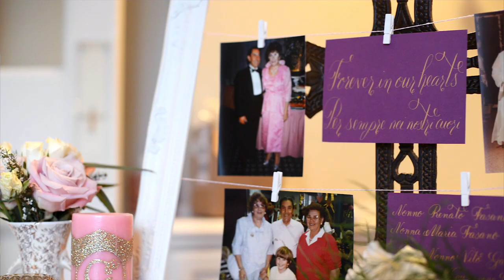Gainesville Golf and Country Club Wedding Film // Steven + Marie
"Marie, congratulations on finding such a guy who's interested now and planning for your 50th Wedding Anniversary." - Best Man

Film was cut to "La La Love" by The Likes of Us and licensed through The Music Bed.

Vendors:
First Presbyterian Church of Gainesville
Gainesville Golf and Country Club
Lone Pine Photography